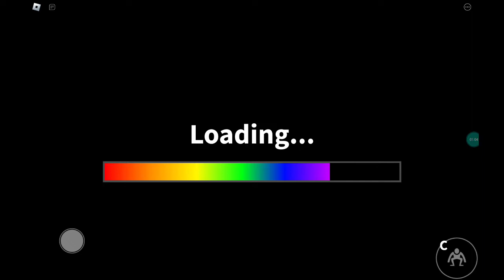Me and Weston play rainbow friend again